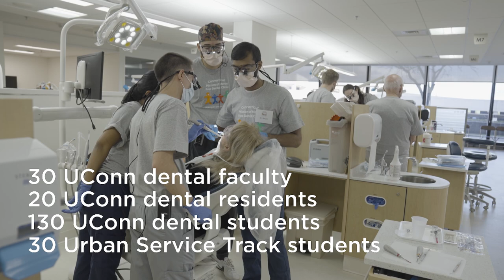UConn School of Dental Medicine Hosts Mission of Mercy Free Dental Clinic 2022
The 15th Connecticut Mission of Mercy Free Dental Clinic (CTMOM) was hosted by the UConn School of Dental Medicine at UConn Health on November 12 and 13, 2022.
CTMOM provides dental services for underserved and uninsured individuals who cannot afford the cost of care.  More than 1,000 patients received care with more than 800 volunteers helping out - many of them UConn dental faculty, residents, students and staff.